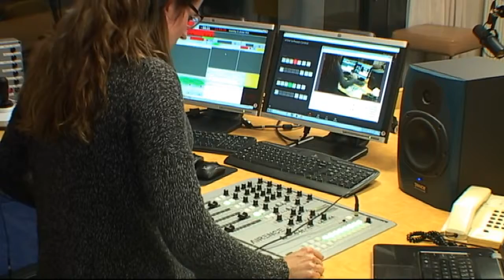Breek de Week | 12 oktober '16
Visual Radio Live vanuit de studio van Lokale Omroep Goirle